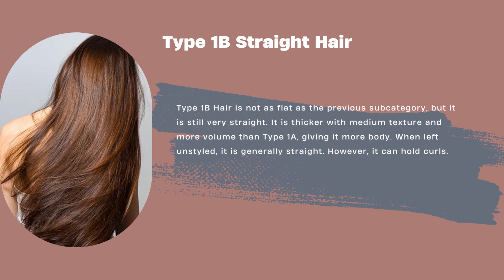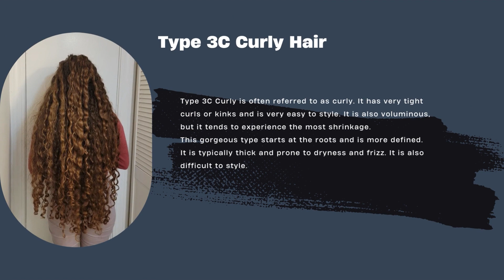unlocking the Secrets of Different Hair Types | Hair Guide 2023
In this video, we'll dive deep into the world of hair types and textures. Whether you have straight, wavy, curly, or coily hair, this comprehensive guide will help you understand your hair better and provide essential tips for proper care and styling.